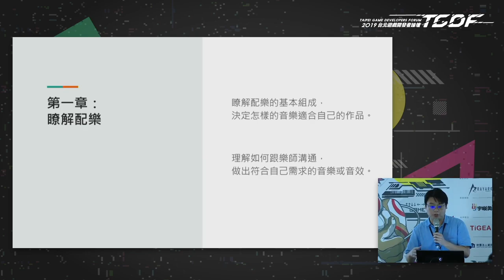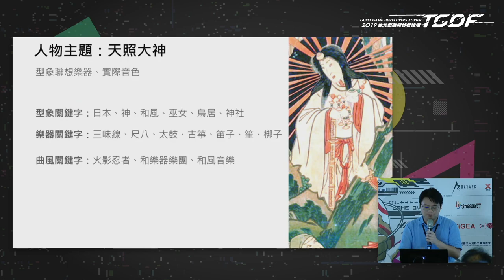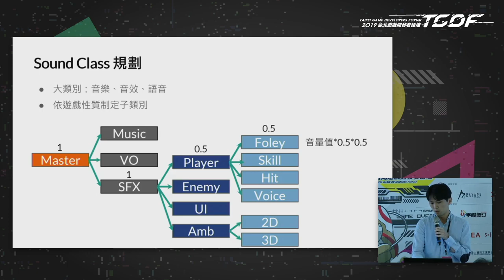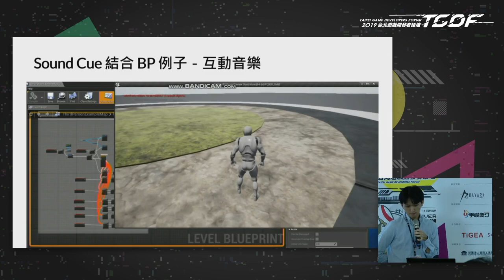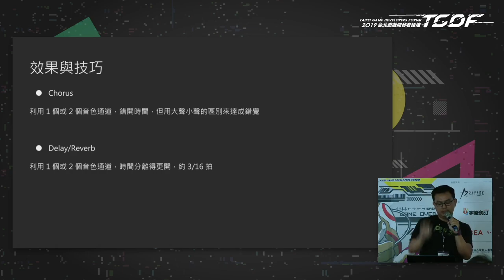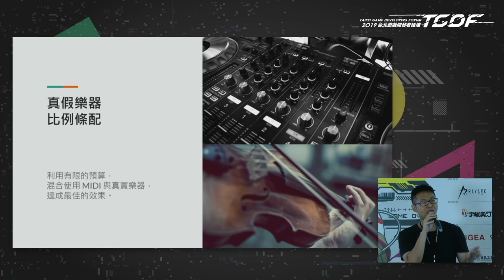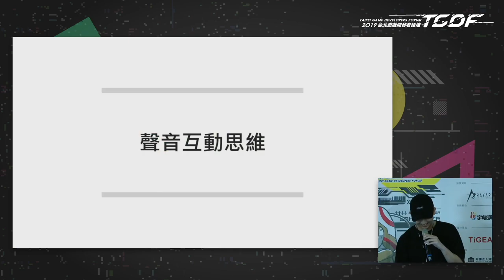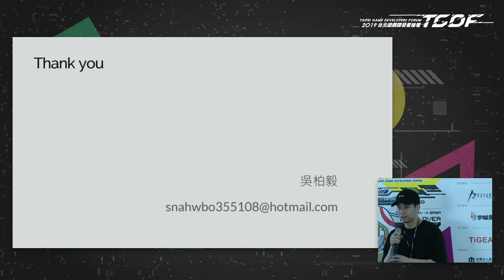[2019 TGDF] 聲音設計大會串 (楊尚峰, 甯承信, 標明宗, 蘇裕博, 吳柏毅, 虞敦華)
2019 台北遊戲開發者論壇 Taipei Game Developers Forum（TGDF）

講者：
標明宗 / 作曲家 & 聲音設計
甯承信 / 大宇資訊 音效師
吳柏毅 / 作曲家 & 聲音設計
楊尚峰 / 作曲家 & 聲音設計
蘇裕博 / TURN SOUND 音樂工作室
虞敦華 / 作曲家 & 聲音設計

講題：聲音設計大會串

五位聲音工作者，透過 10 分鐘短講形式分享他們為了達成特殊的效果，在專案中所嘗試的技巧，主題包含音樂、音效和中介軟體的互動設計，並遊虞敦華負責主持。講者：楊尚峰《眾神之鬪》、甯承信（大宇資訊）、標明宗《光輝歲月》、蘇裕博《螢幕判官》、吳柏毅（九鳳數位娛樂）
※楊尚峰 ─ 遊戲配樂第一步：與音樂音效製作者的協調與溝通

介紹可以幫助作曲者和遊戲製作者溝通的免費軟體資訊。介紹使用的編曲軟體，在編曲者眼中製作時的畫面，和製作音樂時的思考邏輯與流程。

選三四首眾神之鬥的音樂，講解製作這幾首音樂的前、後如何和遊戲製作者溝通。在修改音樂內容的時候遇到過哪些問題，用了什麼辦法解決，過程中是如何互相提供意見，或互相各退一步作出雙方滿意的作品。
※甯承信 ─ Unreal Engine 4 聲音設計

分享自身使用 Unreal Engine 4 的音效設計流程：

1. 聲音組裝流程 Sound Class 規劃
2. Sound Cue 生成及配置
3. UE4 中的 3D 音效
4. Sound Cue 案例
5. Animation Notify 案例
6. Blueprint 應用
※標明宗 ─ Chiptune 編曲介紹

本講程主要對象是針對想知道另一個編曲方式與曲風的電腦音樂經驗者，或想玩玩看電腦音樂但覺得編曲軟體太複雜，想要簡單上手的新手們。介紹所謂的 8-bit 音樂（Chiptune）的其中一個面向，清單式指令編曲：Tracker 編曲軟體介紹（以 DefleMask 為例） 、Chiptune原理、MML 語言與 MOD-Tracker 介紹、Tracker 音樂語法、系統、音色調整 Pattern 編曲技巧。
※蘇裕博 ─ 實體錄音之美

為什麼在數位 midi 技術這麼方便的時代，還有遊戲願意花費款項去錄制真實的樂器？其實錄音並不只能夠幫助遊戲宣傳，真實樂器的細膩表演更能夠加強遊玩體驗的效果，拉高遊戲整體的品質。

1. 哪些曲子適合錄製真實樂器來達到更好的效果
2. 樂器錄音所需要的費用支出
3. 真假樂器的比例調配
4. 比對真實樂器、Midi mock 的不同
※吳柏毅 ─ 遊戲聲音互動分享

分享使用中介軟體做出遊戲中有趣的聲音互動效果，包含音樂音效的互動設計，在設計過程中得到的經驗與挑戰等。

1. 簡介中介軟體 FMOD 功能：Event、Parameter、Snapshot
2. 靜態效果（Event） ：隨機樣本、隨機音高、最大發聲數、冷卻時間
3. 動態效果（Parameter、Snapshot） ：交互式音樂、改變狀態（環境狀態、物件狀態、角色狀態） 、改變空間、改變材質、動態混音
4. RTPC 介紹

本講座適合任何對於聲音創作過程感興趣的開發者和聲音工作者，講解時會有專業軟體的操作畫面，但不會使用太多術語，希望幫助開發者了解配樂家在製作音樂時會考量的因素，也與聲音同業分享不同的創作思維與技巧。